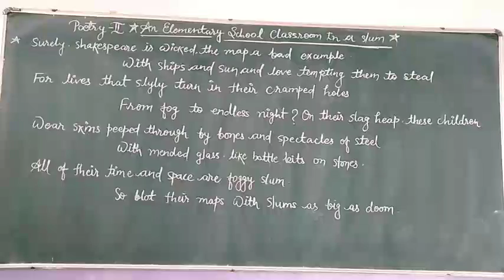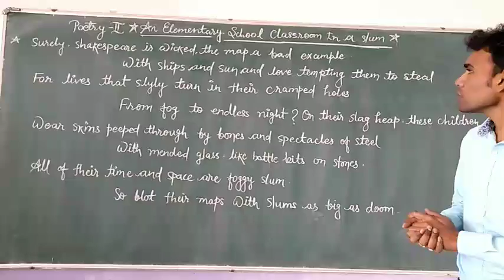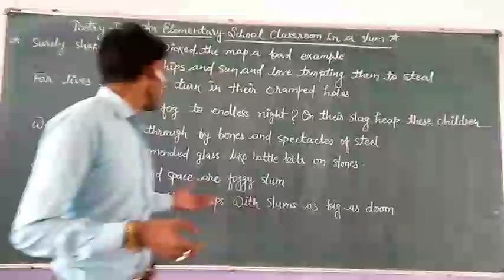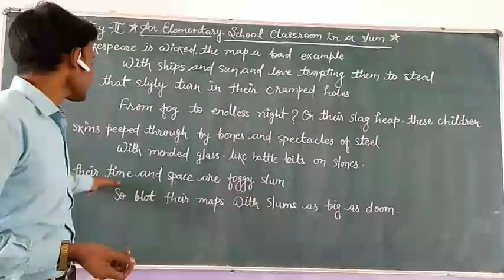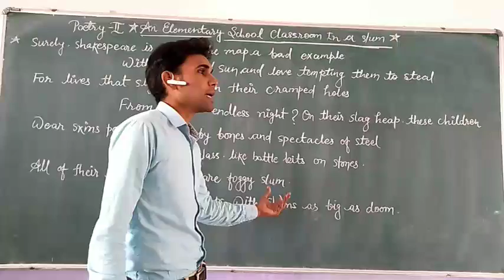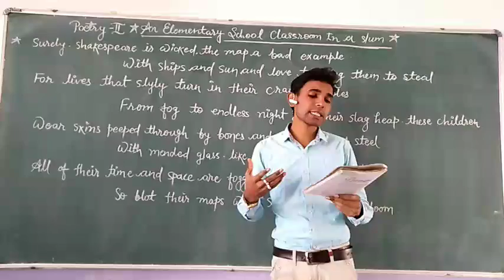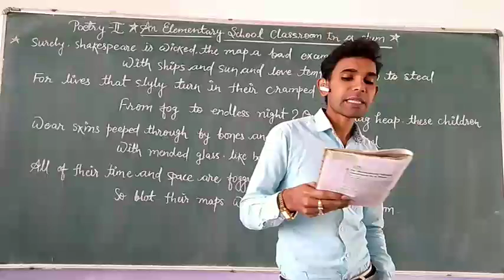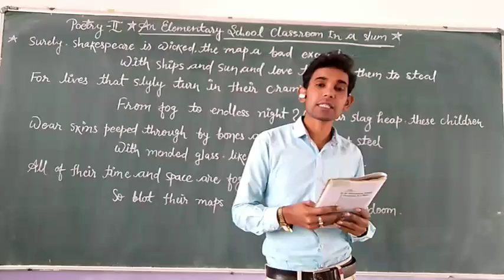Poetry 2 An Elementary school Classroom in a Slum (Part-2) Class 12